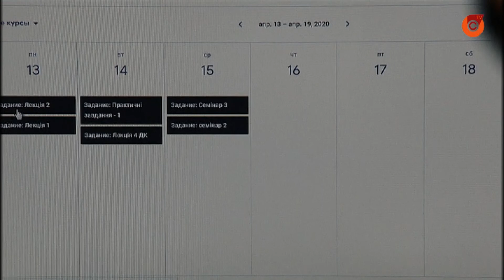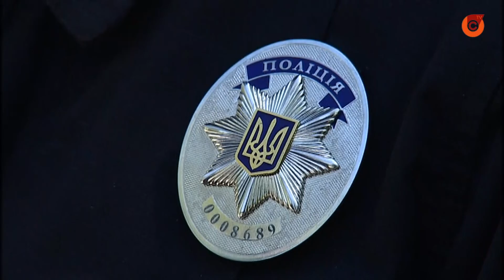Как студенты закончат учебный год?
Министерство образования и науки Украины уже предоставило рекомендации по окончанию учебного года в вузах. Готовы ли студенты и преподаватели к подобному сценарию?